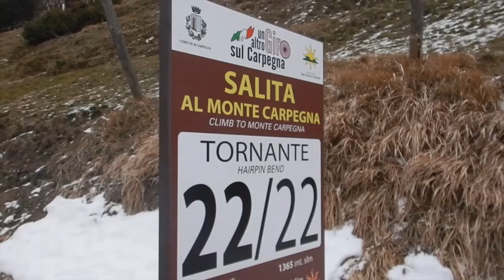MTB - Devil Carpegna